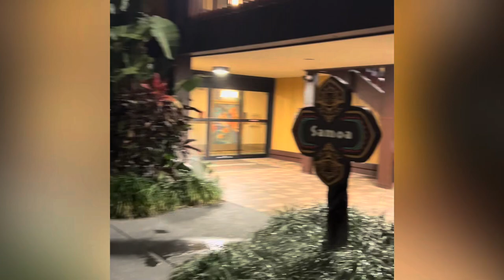This room at the Poly broke up the Beatles | JOHN LENNON's ROOM at the Polynesian Village Resort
Early morning walk through the Polynesian Resort in Walt Disney World, Orlando, to the room where in 1974 John Lennon stayed and officially signed the paperwork to dissolve the Beatles.